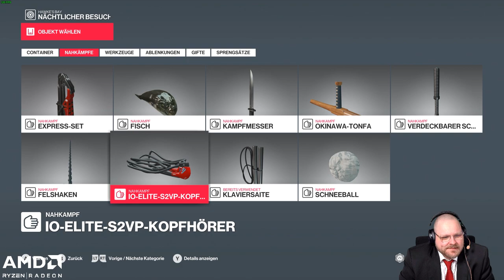Hitman 2 | Part 1 | hc_diZee